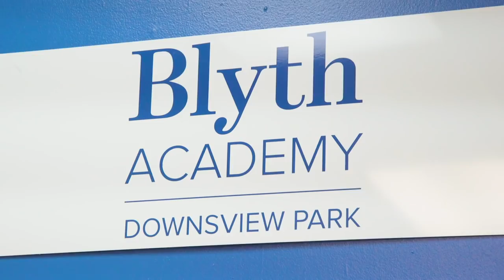Blyth Academy Downsview Park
Blyth Academy Downsview Park is conveniently located in North York, Toronto. In keeping with Blyth Academy’s focus on wellness, our full-time students will enjoy all the benefits of our on-site fitness and training facilities.

Our school provides a unique academic and athletic experience that helps develop the overall student-athlete through sports training, small class sizes, and an emphasis on experiential education. Our Hockey program is run by AAA, Jr. A, and OHL coaches, and our soccer program is run by Toronto Football Club (TFC).

Our small class sizes and four-term approach helps our students excel academically and get the individualized education that they deserve. The majority of our staff have sports backgrounds and can really relate to our students as a result. With over 160 hours of sport-specific training and over 200 hours of dry land training, our students are put at an immediate advantage to students outside of our school. With many OHL, NHL and TFC alumni, Blyth Downsview Park is truly where athletes come to learn!